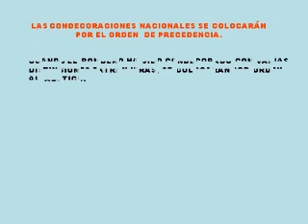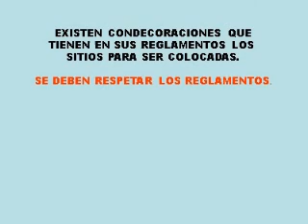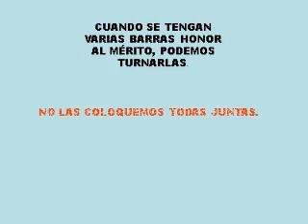El Uniforme correcto..wmv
Describe cómo se debe llevar el Uniforme del Bombero Venezolano. Producido por el Tcnel (BV) Herman Muñoz Alvarado. Música VIOLIN SHOW. Artist New. Track 10.